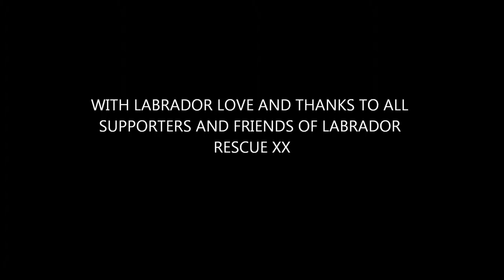My Movie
labrador rescue